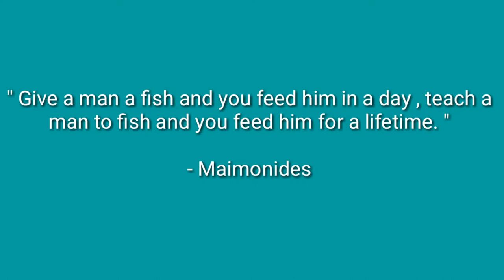FISH BE WITH YOU ! | INSPIRATIONAL QUOTES | RELAXING MUSIC | NATURE RELAXATION| OMG Channel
Video's Quotation:

" Give a man a fish and you feed him in a day, teach a man to fish and feed him for a lifetime. "

- Maimonides

Hi everyone, I want to thank those people who supported me on this journey. I appreciate all views you have spend on my channel. It inspire me to make more videos for you. Everytime I uploaded a video I want my viewers to get inspire, get relax with the view and background music.

Thumbnail owner: Francesco Ungaro

© Video Credit:
Pixabay
Tom Fisk
Magda Ehlers
lam loi

 © Music Music:
Music Title: Overtime
Audionautix & Jason Shaw

Copyright Issue: I made this video compilation because I want to share to other people what happiness it brings me when I'm watching those videos and I want to share it to others what it feels like.

 - OMG Channel -